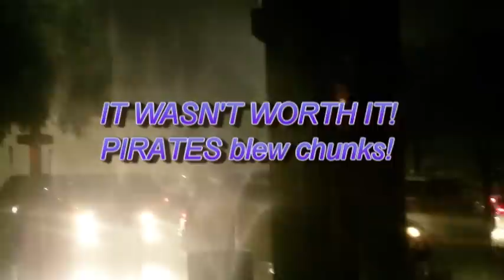LJ AT LARGE SHORT RAINY NIGHT LIFE I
After nine days of recovering  from (and being holed-up in my room because of) a virus, I decided to celebrate my recovery by going out and shooting some video. First up, some stuff I shot a few weeks back of a thunderstorm (while trying to find a parking space at a movie theater in Brandon, FL) I caught while out seeing a flick which blew chunks (you'll have to watch the video to find out which movie blew); then, back to the present (24 June, 2011), where I shot some footage of the White Water Tower on the corner of Florida Ave. and Bird Street during the rain; and, finally, discovering that the rain didn't dampen the nightlife in Ybor City, where many people were out clubbing (Wish I were one of them, but I wasn't dressed properly, and still had a tickle in my throat). But, got some cool footage of the people (including someone in their underwear! AN L.J. AT LARGE PRODUCTION.